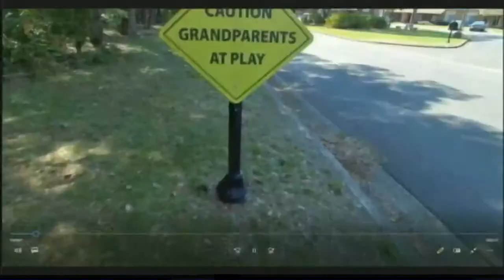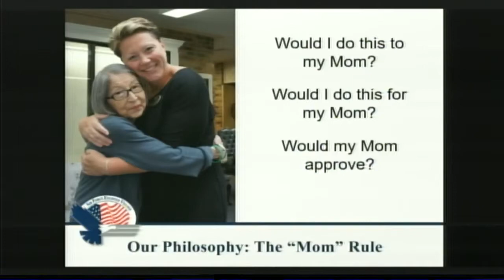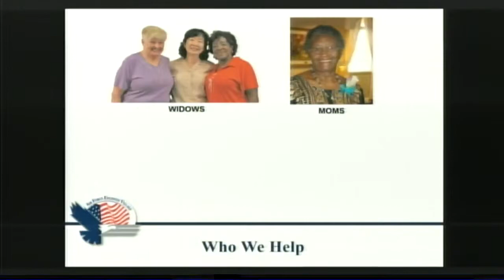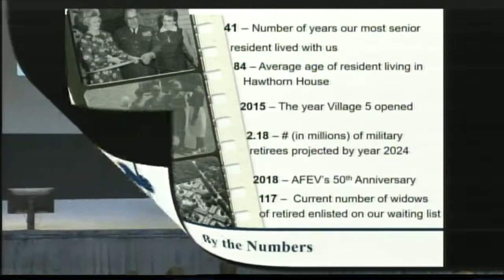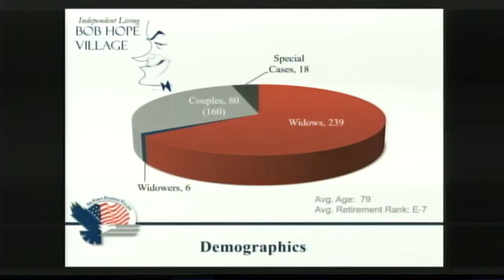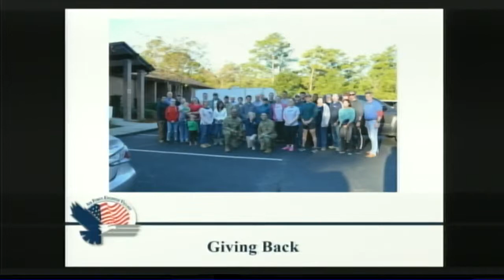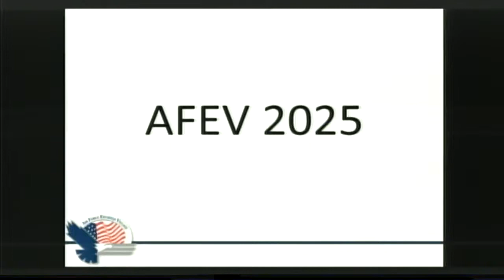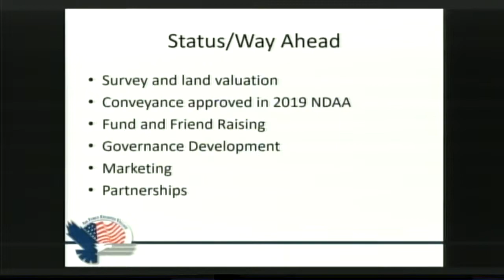Air Force Enlisted Village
A briefing on the Air Force Enlisted Village